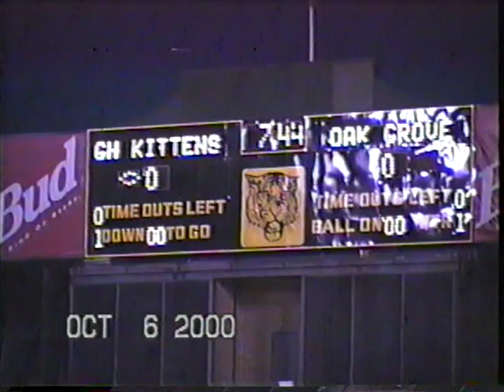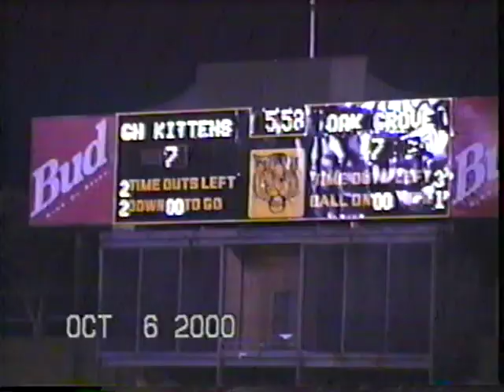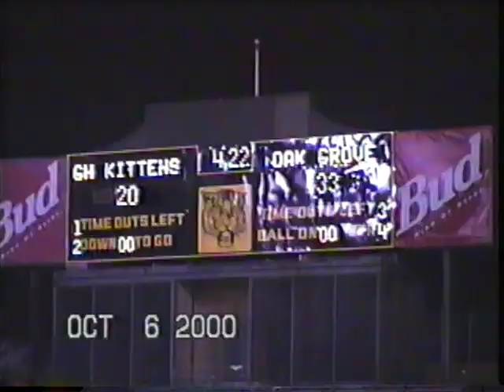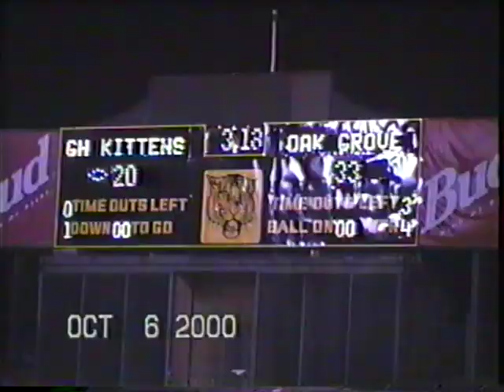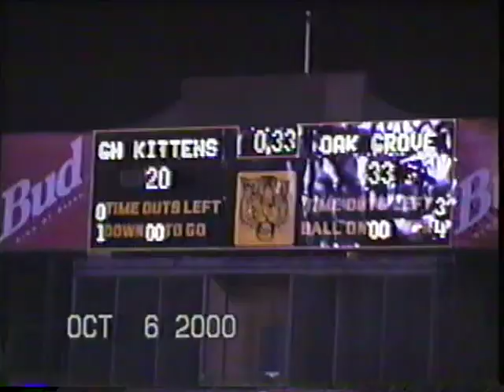Oak Grove vs Grambling 2000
Oak Grove Tigers 33 vs Grambling Lab Kittens 20
LHSAA Football
2000